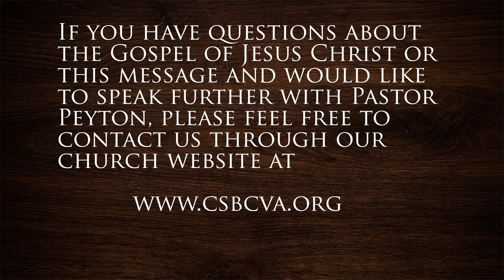2023 Revival Series - Message 3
Welcome to message number three from Corner Stone Baptist Church's 2023 Revival Services with Rev. Matt Wilkins.